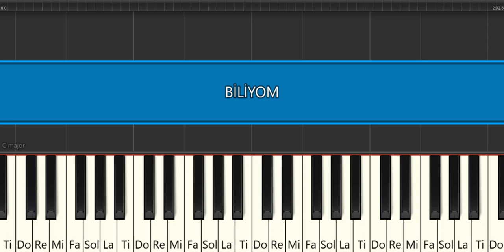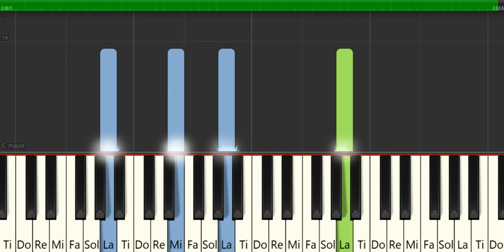BİLİYOM ENES BATUR PİYANO TUTORİAL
HERKESE İYİ ÇALIŞMALAR...EVDEKİ VE İŞTEKİ SORUMLULUKLARI YERİNE GETİRDİKTEN SONRA  MÜZİK ÇALIŞMALARIMI HOBİ OLARAK YAPIYORUM.PDF ,MİDİ ,NOTALARIN OKUNUŞUNU AÇIKLAMA KISMINDA YAZMAM GİBİ BİRÇOK TALEP GELİYOR.ZAMANIMIN AZ OLMASI VE TELİF HAKKI GİBİ NEDENLERDEN DOLAYI HER TALEBİ YERİNE GETİREMİYORUM..BU KONU İLE İLGİLİ ANLAYIŞINIZDAN DOLAYI TEŞEKKÜR EDERİM. notalar flüt ,keman ,gitar  çalarkende kullanılabilir